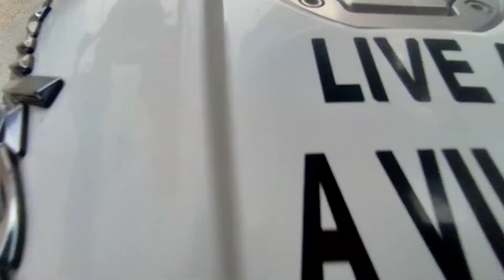RIDE TO RASUWA (mailung waterfall) EPISODE 1 |double closecall -Rush ride///ns200,apache180